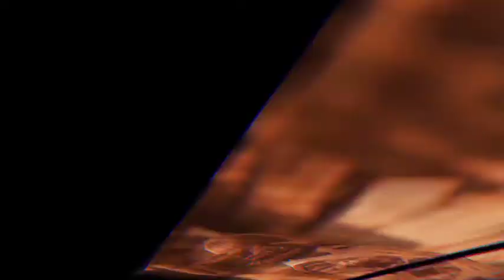▶DYNAMIC GLITCH REEL - AFTER EFFECTS PROJECT FILES - VIDEO DISPLAYS - CORPORATE